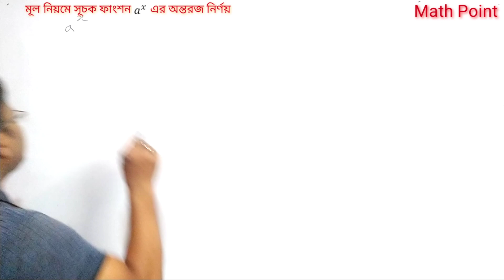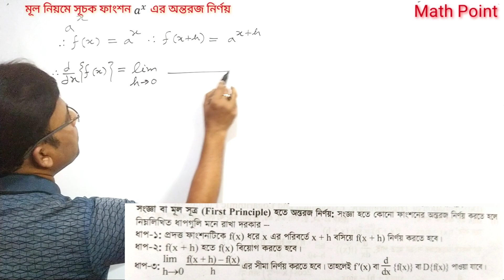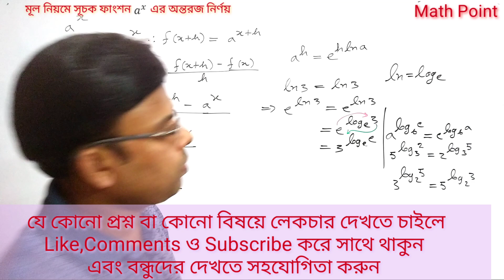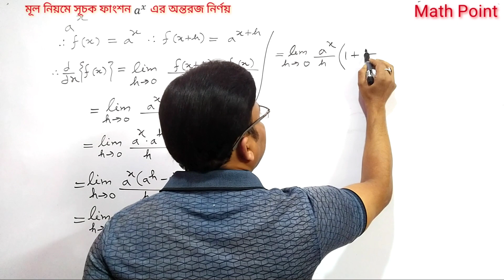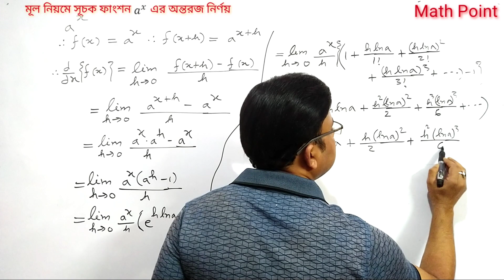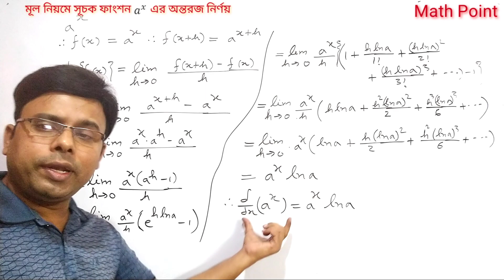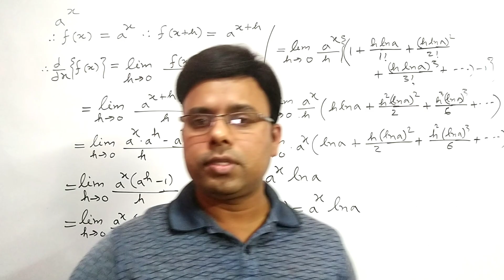মূল নিয়মে a^x এর অন্তরজ নির্ণয় | অন্তরীকরণ || Differentiation || HSC Higher Math 1st Paper Chapter 9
For any help:
অন্তরক_সহগ মূল_নিয়মে_a^x_এর_অন্তরজ_নির্ণয়#অন্তরীকরণ || Differentiation || HSC Higher Math 1st Paper Chapter 9